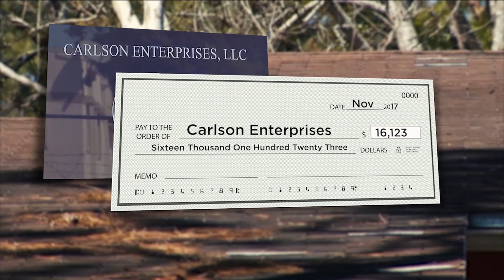2 Jacksonville roofers arrested on 2 counts of fraud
Two Jacksonville brothers who ran a roofing business have been arrested, accused of scamming dozens of people in several Northeast Florida counties out of hundreds of thousands of dollars.